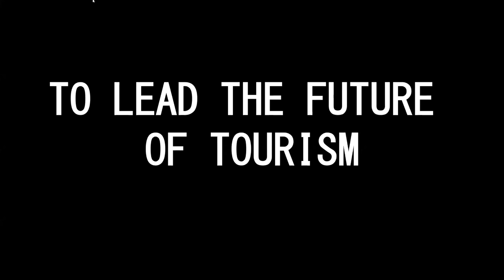Tourism Solutions Now! | Day 1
An initiative to bring solutions for the tourism sector in Portugal by NEST and powered by Startup Lisboa.